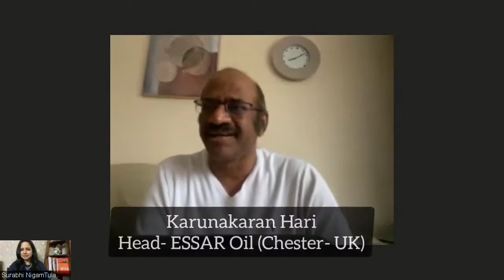How to stay positive and lead a successful & happy life |Karan Hari |Success Stories With Surabhi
Karan Hari is an oil and gas professional with over 3 decades of experience in public and private sector companies both in India and abroad.

Currently he heads the Trading function of a UK refinery.

Karan is associated with various educational groups which runs schools and program's ranging from kindergarten, slum children as well as LD students to leading leadership programs for budding entrepreneurs in Maharashtra.

Karan has been a leader with landmark- a US based global company and has led a 4 months self expression and leadership prog for over 15 years both in india and abroad.

Karan is also mentoring a 1 crore per annum turnover solar company Sauryouth and works closely with them in putting up structures and processes in place improving their profitability in the last one year that he has been associated with them - this group has also diversified to making protective shields and disinfectant tunnels which are both commercially and socially distributed.

He is a Director in Planeteers Nature Solutions Private Limited (PNSPL), a company with a team of young and experienced professionals with a common objective to produce, promote and sell environment friendly products and services. (Paper Ganesha)

He is one of the Directors in 'Sunglobal Agroecology India' (SAI), a start up venture that produces ecofriendly agricultural products including organic compost in rural Maharashtra.

He plays an active role in 'Hut Cafe', a start up that deals with Indian cultural artifacts with the aim of giving an opportunity to artisans and craft persons from rural India for displaying their incredible skill and talent and creating educational apps for young kinds that will impart value based education to kids

Connect more for such videos !

For suggestions / feedback on such videos contact Surabhi Nigam Tula at Surabhi@kaizentrainingsolutions